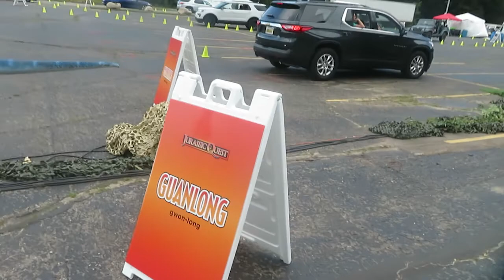Jurassic Quest DRIVE THRU Michigan 2020 (T-REX BREAKS OUT)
We took the Misfits to Jurassic Quest Drive Thru for some fun!! It was quite the experience!! 2 T-Rex BROKE OUT!!. Those poor security guards !

Like our intro music!?! WE DO TOO!!! Check out the band Set It Off -